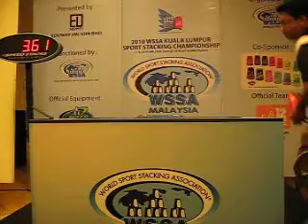WSSA Kuala Lumpur Sport Stacking Championships on February 28, 2010. 363 Finals ( Division 13~18 )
WSSA Kuala Lumpur Sport Stacking Championships on February 28, 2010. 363 Finals
( Division 13~18 )
Champion ~ Mohammad Arfan (15) 2.90" Overall final 2.81" Malaysia Record
1st Runner up ~ Syaira (15) 3.15"
2nd Runner up ~ Lee Chun Hoong (16) 3.28" Malaysia Record
3rd Runner up ~ Tee Guang Ying (15) 3.61"
4th Runner up ~ Chong Jhuang Hung (14) 4.15" Malaysia Record